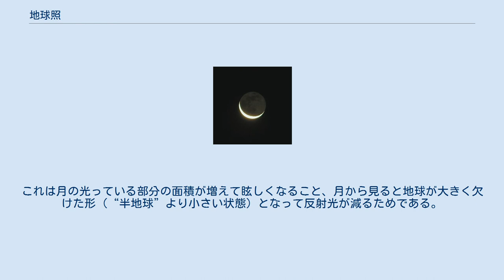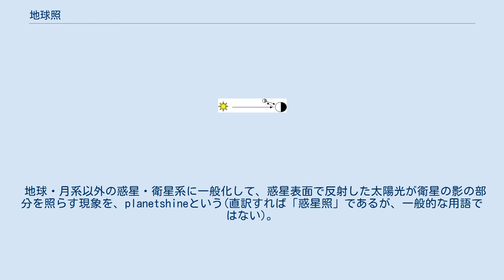地球照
地球照 地球照（ちきゅうしょう、英語：earthshine）とは、月の欠けて暗くなっている部分が、地球に照らされて、うっすらと見える現象である。
 地球照の原理 この現象は、地球で反射した太陽光が月にまで達し、その光がさらに月面で反射され、再度地球にまで戻ってくることによって生じる。
 地球照は、地球で反射した太陽光が、月を照らすことによって生じるものである。
月は大気や雲がなく岩石のみであり、満月が明るく見えるといっても、月のアルベドは7%程である。
それに対して地球（月から望む“満地球”）は面積で約13.5倍大きく、アルベドが37%（雲や氷雪が良く光を反射する）である。
月から望む“満地球”は、地球から望む満月の70倍も明るいことになる。
 上弦に近い頃の地球照 肉眼での確認が容易な期間は、新月を挟む、月齢27から3（三日月）前後の、月の輪郭が小さな時である。
これは、月から見る地球が“満地球”に近い状態で、地球からの反射光が多くなるとともに、月の光っている面積が小さいので眩しくないためである。
地球照は淡い光なので、空気が澄んでいて周囲が暗い場所で観察するとよい。
 日本では冬期に観察しやすく、天体観測を意識しない一般の人でも目にする機会が増える。
これは冬は乾燥して空気が澄んでいることや、冬の夕方の黄道は地平線となす角が大きく三日月が高い位置に見えるためである。
逆に夏期は多湿で空気の透明度が下がることや、夕方の三日月の地平高度が低いため観察しにくくなる。
 新月の時には月から地球を見ると“満地球”になって反射光も最大になるが、新月は地球から見て太陽と同じ方向にあって夜間に観察できないので、地球照も見ることができない。
ただし、皆既日食の時に限っては、太陽面を隠す月面全面の地球照が見える。
 半月より大きい月の地球照（下弦前） 半月より大きい月（上弦～満月～下弦）になると、肉眼では地球照を観察するのが難しくなる。
これは月の光っている部分の面積が増えて眩しくなること、月から見ると地球が大きく欠けた形（“半地球”より小さい状態）となって反射光が減るためである。
それでも望遠鏡を使って倍率を上げて光っている部分を視野外に追い出せば、観察できる。
また、露出時間を長くして撮影すれば写る。
 地球・月系以外の惑星・衛星系に一般化して、惑星表面で反射した太陽光が衛星の影の部分を照らす現象を、planetshineという(直訳すれば「惑星照」であるが、一般的な用語ではない)。